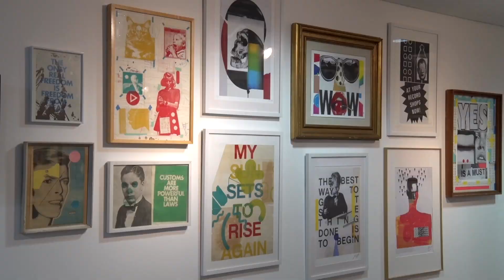Kübra Müjde's artwork flying on the Castle 🚩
Artwork flying high above the city ☀️ Kübra Müjde's flag stands proudly at the top of Newcastle Castle  and challenges the social norms placed on women in society. You can see more of Müjde's artwork as part of Baltic Open Submission 2024 in association with @fenwickofficial , found in our Ground Floor Gallery.

3.02 minute: Kübra's Interview